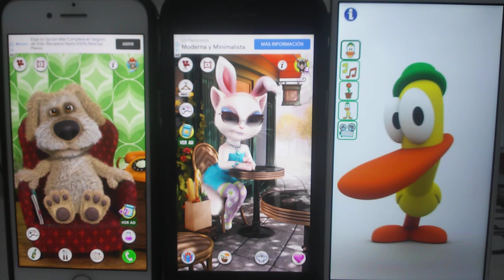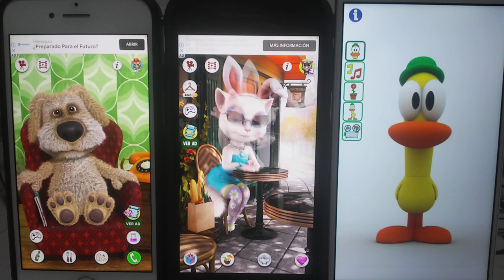Talking Ben Echo VS Talking Angela Echo VS Talking Pato Echo 484